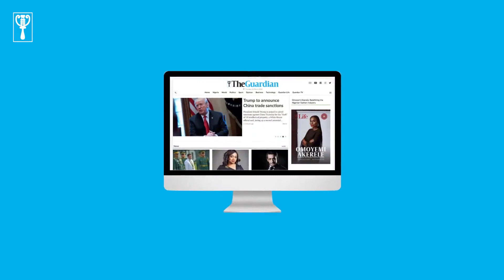EndSARS: Hoodlums stole COVID-19 equipment - WHO, US blocking Okonjo-Iweala's appointment as WTO DG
Here are a few reasons to pick up a copy of The Guardian on Friday.

COVID-19: Our economy is too fragile to bear another round of lockdown – Buhari

India's COVID-19 cases have declined rapidly, scientists say

Taiwan marks 200 days without domestic Covid-19 infection

EndSARS: Hoodlums stole COVID-19 equipment, says WHO

Six inmates escape from Delta detention center

Palliatives: We planned giving sugar to Ondo bakers for lower bread prices – Govt

21 dead as school bus, trailer collide in Enugu

Sanwo-Olu to launch the reconstruction of Epe/Ibeju-Lekki expressway Nov 1

Davido, Skales, others blast Desmond Elliot over social media regulation

Looters voluntarily returning items to designated places in Ilorin

US blocking Okonjo-Iweala's appointment as WTO DG

Lagos approves reopening of public, private schools on Monday

Lagos sets up Graduate Internship Programme with a monthly stipend of
N40,000 for youth beneficiaries

FG to invest in the deployment of Mini-grid systems to power 5 million homes in 2021

15 killed in DR Congo militia attacks

Nokia doubles profit, pledges to win at 5G

Akpeyi gets Nigeria's recall for Sierra Leone games